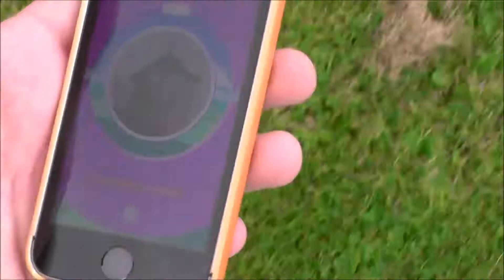LETS GO POKEMON HUNTING!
With the Pokemon Go craze hitting the world this past week, I thought I would download the game and see what all the fuss was about. I admit now, it's a game you can easily get addicted too and it also get's your off your ass and out of the house walking about chasing things that aren't there! It is such a laugh.

So in this video, I walk round my home town finding Pokemon. Bare in mind that I am still a new starter so don't expect any amazing Pokemon or high levels.

Also, apologies for not uploading any recent content recently. Life has been hectic, but I will explain that all in a later video.